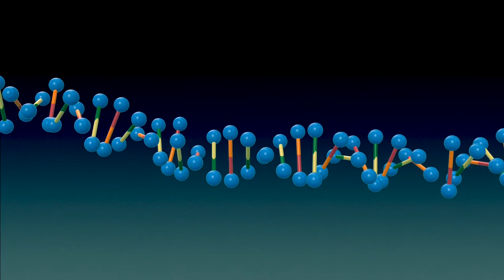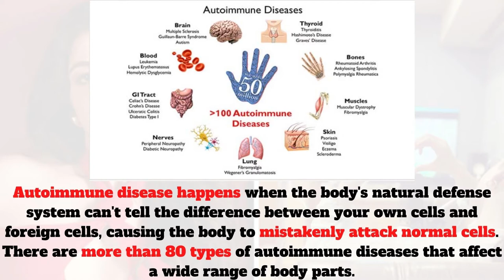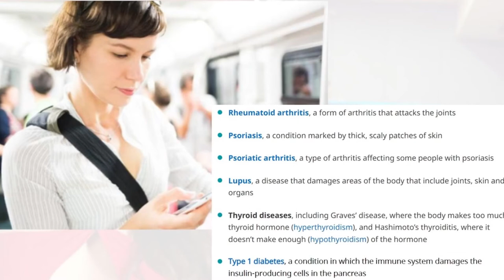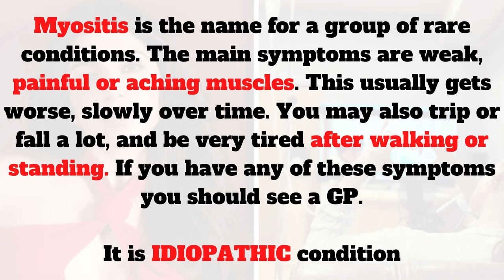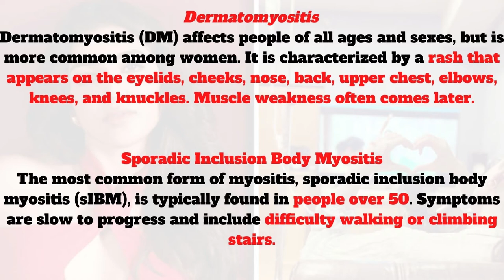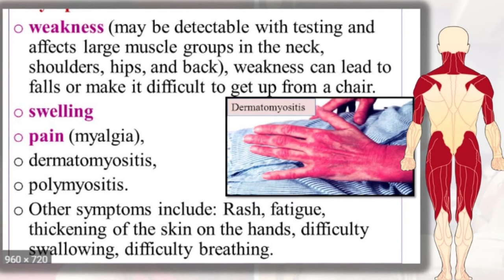What is MYOSITIS Disease Samantha suffered from | Myocitis | Auto immune Disease | Health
Samantha Ruth Prabhu has opened up about being diagnosed with an autoimmune condition — something she initially hoped to share after going into remission, but said that it is “taking a little longer than I hoped”. The Family Man actor took to Instagram to share a picture with an IV drip on her hand.

Expressing that she is grateful for all the love that is coming her way post her new film Yashodha‘s trailer launch, she shared, “It is this love and connection that I share with all of you, that gives me the strength to deal with the seemingly unending challenges that life throws at me. A few months back I was diagnosed with an autoimmune condition called myositis. I was hoping to share this after it had gone into remission. But it is taking a little longer than I hoped.”

She further mentioned that she is “slowly realising” that we don’t always need to put up a strong front.

“Accepting this vulnerability is something that I am still struggling with. The doctors are confident that I will make a complete recovery very soon. I have had good days and bad days…. physically and emotionally…. and even when it feels like I can’t handle one more day of this, somehow that moment passes. I guess it can only mean that I am one more day closer to recovery. I love you…this too shall pass,” said Samantha, 35.

lookout_global